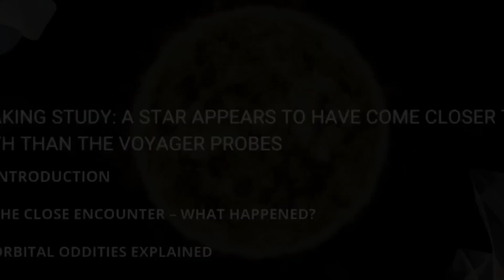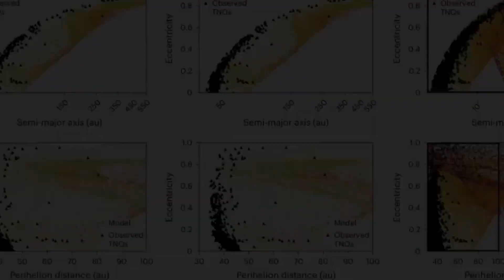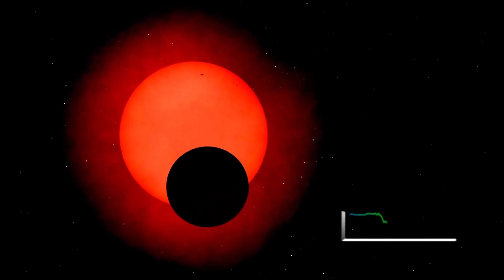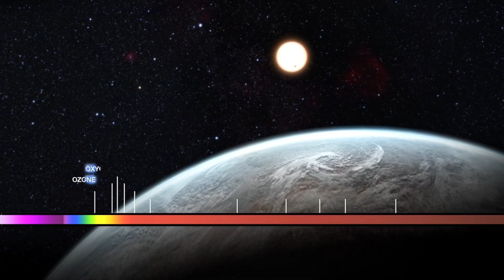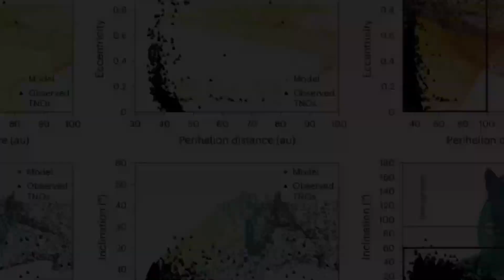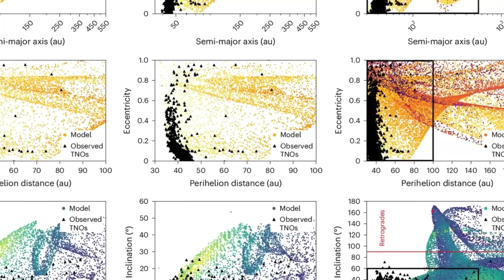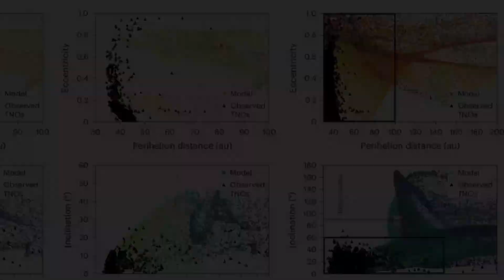Breaking Study: A Star Appears to Have Come Closer to Earth Than the Voyager Probes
Billions of years ago, a passing star came closer to our Sun than any object from outside our Solar System has ever been observed today, reshaping the orbits of distant celestial bodies and possibly creating some of the Solar System’s most irregular moons. In this episode, we dive into the new research that uncovers this cosmic close call, the science behind these bizarre orbits, and what it means for our understanding of the Solar System’s wild past. Watch now to explore this incredible discovery!